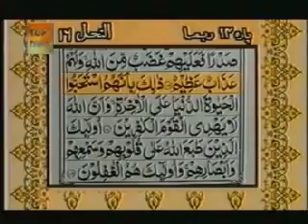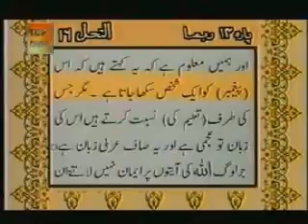Sudais and Shuraim Quran Translation Urdu Para14 7 YouTube1